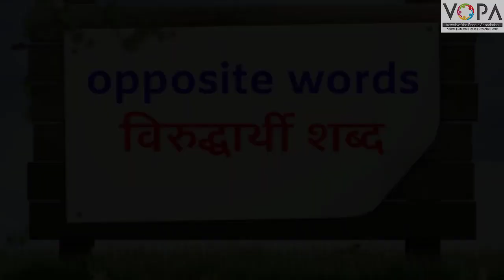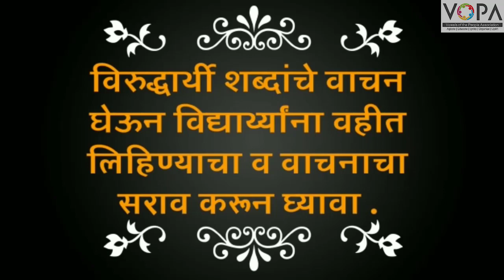3rd | English | Page No 66 to 68 | The Best Person in Town | Opposite words | V-School